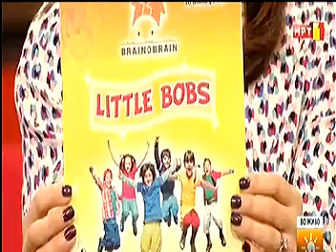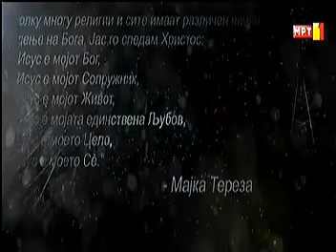Utrinska emisija so Elena Vishka na MTV1